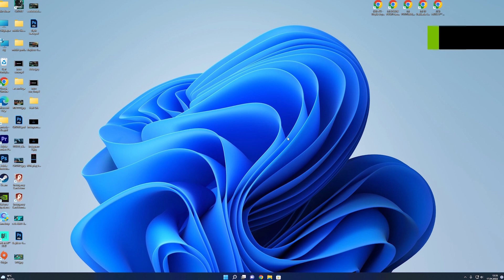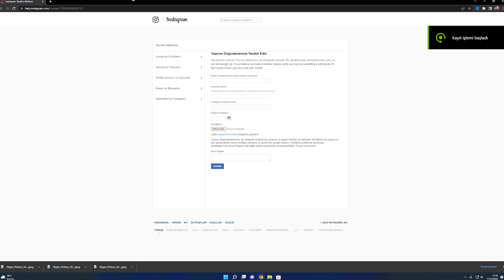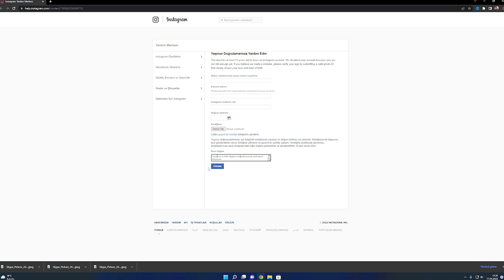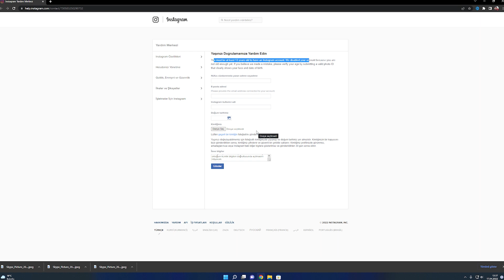İNSTAGRAM 13 YAŞ SINIRI HATASI DAN DOLAYI HESABINIZ KİLİTLENME SİN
instagram  hesabı olanların dikkat etmesi gereken bir güncelleme uyarısı yayınladı bu uyarıda dikkat edilmesi gereken konu çıkan uyarıya direk olarak kaydet denilmemesi eğer  yaşınızı girmeden kaydet derseniz  instagram 13 yaşından küçük olduğunuz için hesabı direk olarak silecektir video da gördüğünüz gibi kaydet butobu tarihin  hemen üstünde çıkıyor ve kaydet dediğiniz de 2022 doğumlu olarak görüp hesabı siliyor.

BU SORUNUN DETAYLI ÇÖZÜMÜ İÇİN  aşağıdaki bağlantıya tıklayıp müşteri hizmetlerini arıyabilirsiniz.

instagram yardım merkezi link

Merhaba bu video instagram on üç yaş uyarısından dolayı kullandığınız hesapların kilitlenmesi için bir video yükledik on üçyaş sınırı kaldırma yada kilitlenen hesap için çözüm yollarınıda alttakği linkten  müşteri hizmetlerine ulaşırsanız  sorunu çözebilirsiniz.